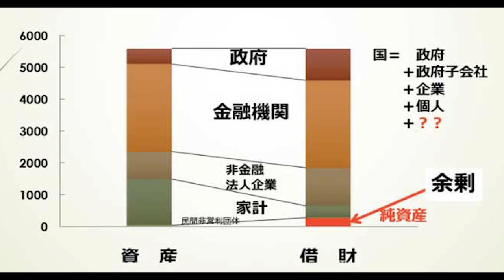武田邦彦「貯金はするな！」経済学者がぐぅの根も出ない経済の真実